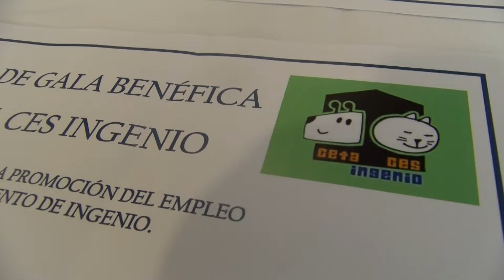GASTRONOMÍA DE ALTO NIVEL PARA UNIR SOLIDARIDAD Y DESARROLLO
-El alumnado de los PFAE que se desarrollan en la Fundación para la Promoción del Empleo de Ingenio prepararán y servirán una cena benéfica a favor del CETA-CES-

Con un menú a la altura de los restaurantes de más alto nivel, el alumnado de los PFAE que se desarrollan en la Fundación para la Promoción del Empleo, la Formación Profesional y el Movimiento Cooperativo de Ingenio agasajará este viernes, 29 de noviembre, a partir de las 20 horas, a toda aquella persona que quiera disfrutar de un acto solidario y ameno a favor del Centro de Estancia Temporal de Animales CETA-CES Ingenio.

Tal y como destacó esta mañana el concejal de Empleo y responsable de la Fundación, Domingo González, en la presentación del evento, el mismo conjuga dos aspectos fundamentales: que el alumnado pueda aplicar la sapiencia adquirida durante su formación organizando un gran evento para más de 100 personas y, por otro lado, contribuir con esta cena benéfica a la atención, protección y bienestar animal que ofrece el CETA, “todo un referente en la isla”.

Por su parte la concejala de Salud Pública, Minerva Artiles, resaltó la importancia de crear eventos para poder abordar las frecuentes necesidades del CETA, colectivo “que realiza una labor impresionante salvando vidas, más de 2000 estos últimos 4 años”. Asimismo tuvo palabras de agradecimiento hacia la Fundación por su implicación y “crear concienciación”.

Finalmente la presidenta del CETA, Josefa Guedes, animó a la ciudadanía a participar en esta cena benéfica “que ayudará con los gastos veterinarios de gatos y perros, colocarlos en buenas familias y contribuir a su bienestar”.

Aún quedan entradas a la venta, pudiendo contactar con el CETA a través de su página de Facebook o su presidenta (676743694).